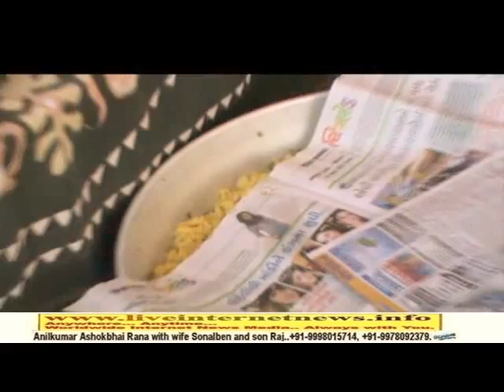Shreemad Bhagvat Saptah Gyanyagya by Shri Umesh Maharaj.(Vadigamvala).09.03.2014.Part 2.2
Shreemad Bhagvat Saptah Gyanyagya by Shri Umesh Maharaj.(Vadigamvala).09.03.2014.Part2.